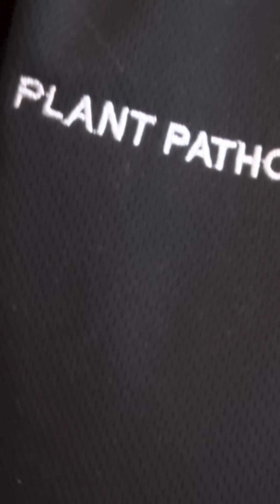Where Are All the Strawberries?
With a fungal disease affecting strawberry supply chains and crop yields, consumers may notice a shortage of locally grown strawberries this year.

Neopestalotiopsis, commonly called “Neo-P,” is an aggressive pathogen that can spread rapidly.
Due to the spread of Neo-P, consumers can expect that there will be a limited supply of strawberries this year that are grown in Midwestern states such as Ohio. Based on reduced supply, the price of strawberries may be higher than in previous years, according to Melanie L. Lewis Ivey, associate professor of fruit pathology in the Department of Plant Pathology at The Ohio State University College of Food, Agricultural, and Environmental Sciences (CFAES).

Lewis Ivey discusses resources available for consumers and growers to educate themselves about options available to mitigate the disease’s impact.